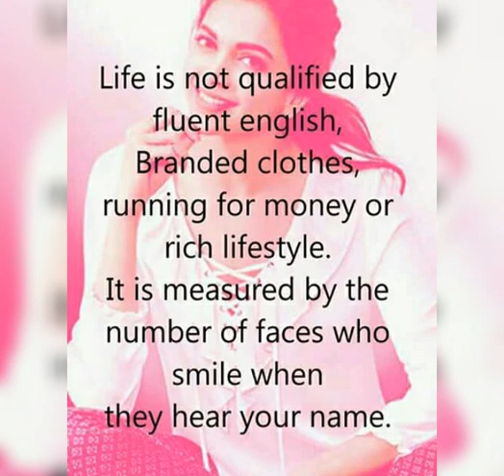Biography by Best Tutor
What is the meaning of the term biography, definition, characteristics and examples Best Tutor